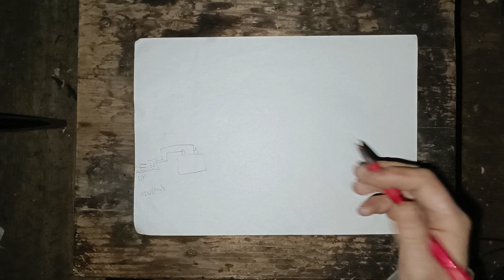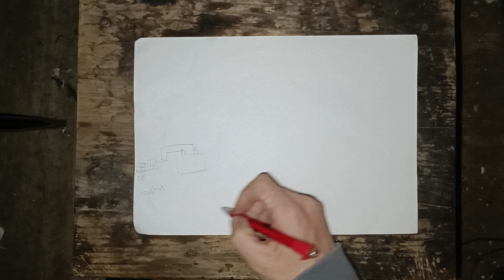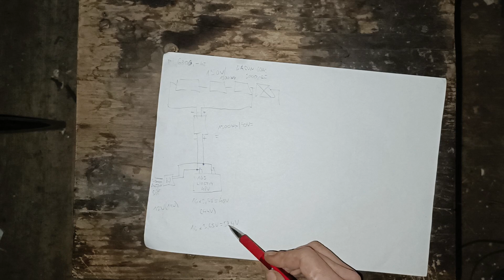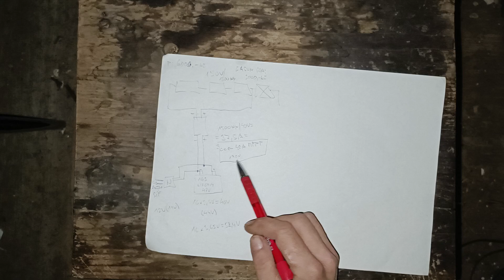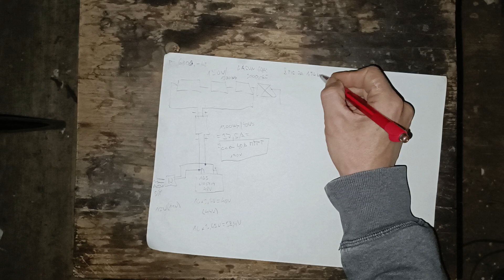návrh levné FV s vytežovačem do bojlerů a akumulačních nádrží (bez přetoků do sítě) - díl druhý